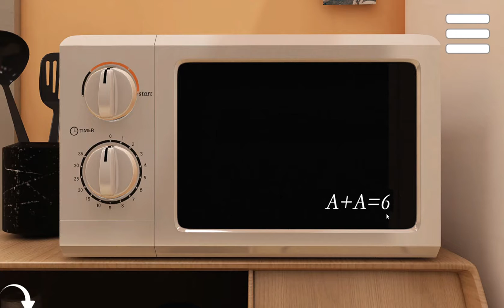[@Gotmail_jp SpiceApp] MicroEscape 24 Walkthrough